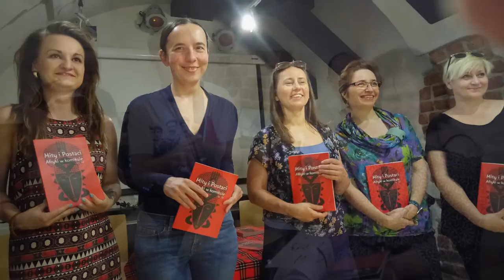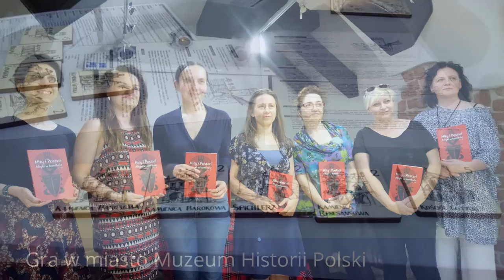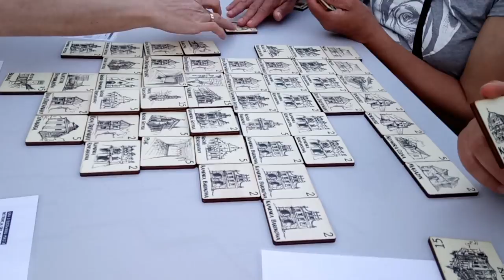Noc Muzeów 2017